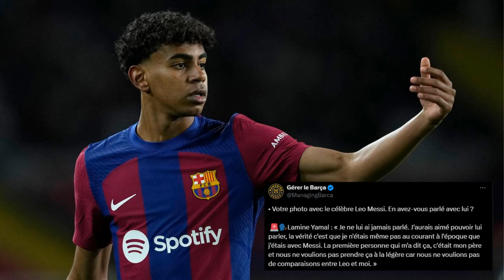🔥​ NICO WILLIAMS ARRIVE APRES L'EURO !!! FABRIZIO ROMANO COMFIRME !!!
💜​​ Mon Twitch :

 / dylanchill_off

💙 Mon Twitter : DylanChill_Off

❤️​ Ma chaine YouTube : Barça Chill